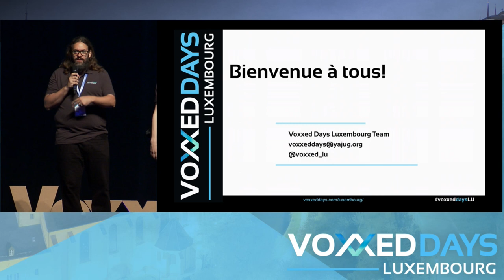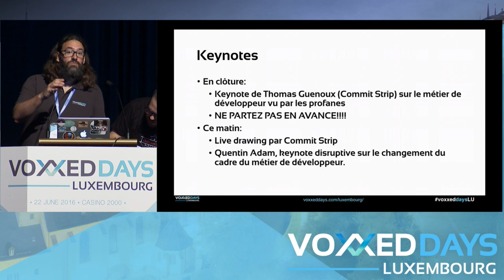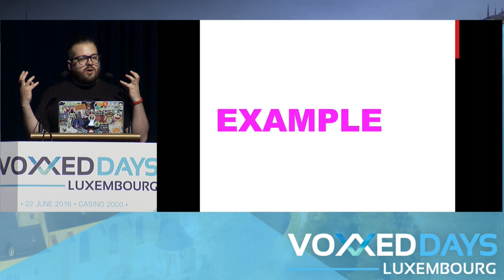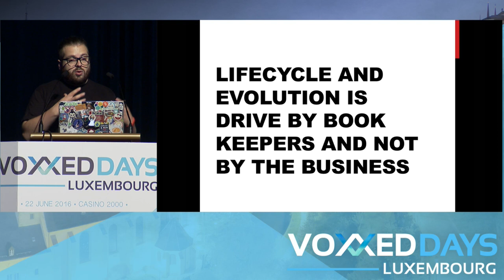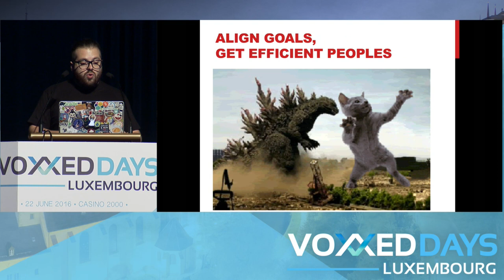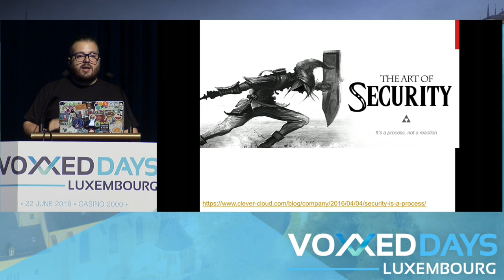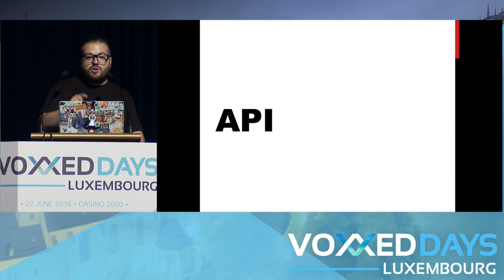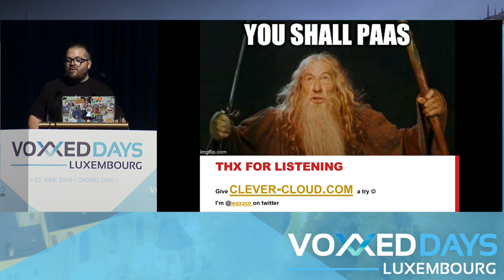Voxxed Days Luxembourg 2016: Conference Intro + Morning keynote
Voxxed Days Luxembourg